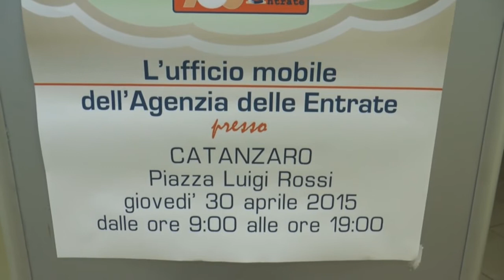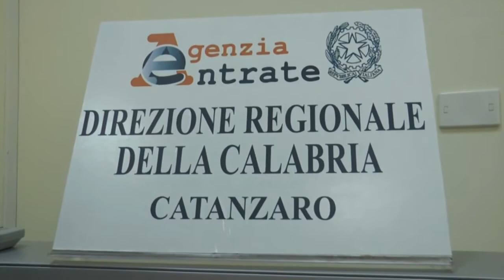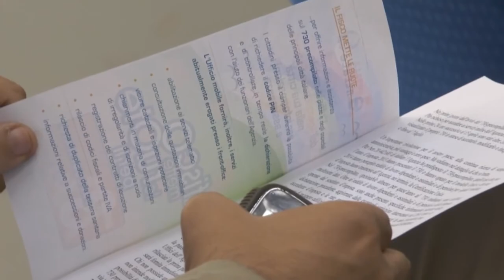Conferenza stampa Agenzia Entrate Catanzaro